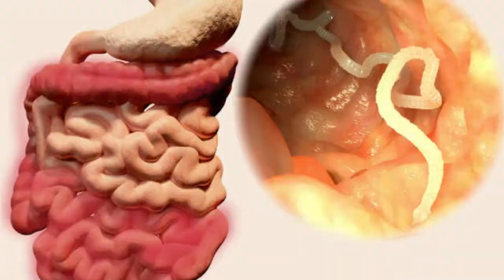Animated Video Ads Maker | How To Make Short Animation Advertisement Video Ads.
In order to learn more about Animated video ads maker please

This video is all about Animated video ads maker information but also try to cover the following subject:
-how to make advertisement video
-video ad maker
-animation video ads maker in hindi

So you would like to find out more about Animated video ads maker, I did too and here is the video that I created around this topic.
Animated video ads maker intrigued me so I did some research study and published this to YT .
Our Yt channel has other similar video clips about how to make advertisement video, video ad maker and animation video ads maker in hindi
Now that you have viewed my YouTube video regarding Animated video ads maker did it helped?
Please like the vid to assist your friends looking for how to make advertisement video or video ad maker :)
Expertise Area
1. Branding & Identity
2. Web & UI Design
3. Web Development
4. E-Commerce Portal Development
5. Animated Video
6. Mobile App Development
7. Software Development
8. Digital Marketing